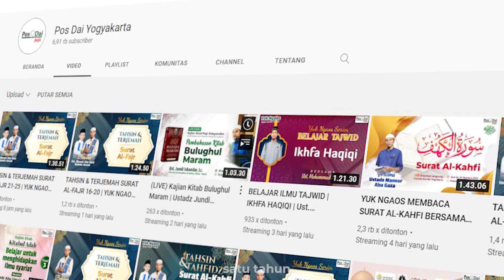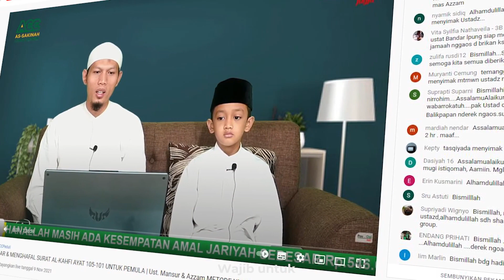TESTIMONI PROGRAM NGAOS OLEH KH. DR. NASHIRUL HAQ, MA.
Media Dakwah online Pos Dai Jogja yang dikelola oleh Pengurus Wilayah POs Dai DIY - JATENG BAGSEL

Dukung media dakwah yang haq kebenaran agama islam ini dengan cara LIKE, SHARE dan KLIK Tombol SUBSCRIBE, dan jangan lupa nyalakan loncengnya agar anda dapat informasi ketika ada video baru di channel ini. Syukron
Semoga dapat bermanfaat.
Barakallahu fiikum

Alamat : Jl. Lempongsari, Gang Sepat, No 14, Tegalmojo, Sariharjo, Ngaglik, Sleman, Jogjakarta